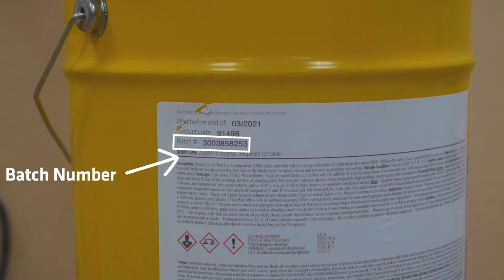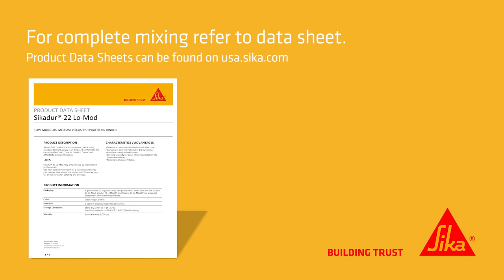Sikadur-22 Lo-Mod Quick Overview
Sikadur®-22 Lo-Mod is a low modulus, medium-viscosity, epoxy resin minder. This product is tolerant to moisture before and after curing and has an excellent strength development. Use Sikadur®-22 Lo-Mod as a binder resin for a skid-resistant broadcast overlay or as the binder resin for epoxy mortar and concrete for patching and overlays!